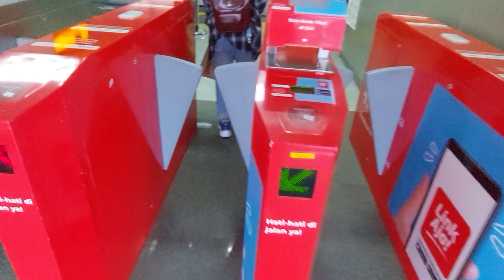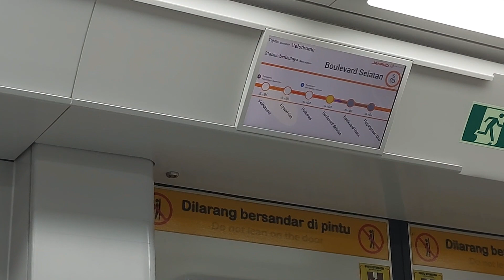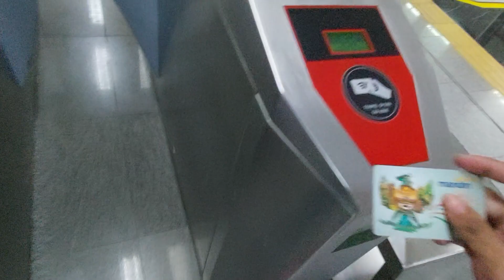COBAIN NAIK KERETA LISTRIK CANGGIH ?!?! || ANAK DEPOK VLOG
Hey, guyss!
Welcome back to another KVLOG ! hari ini gua nyobain naik LRT ama ke JIV cuyyy tonton terus yaa  xD